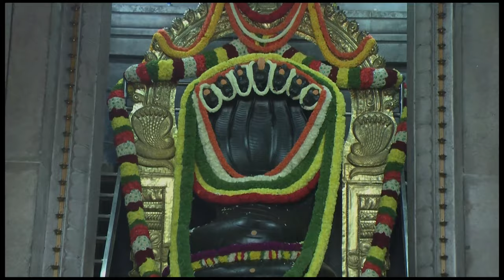ವಾರ ಭವಿಷ್ಯ IN KANNADA 23rd May to 29th May 2022 WEEKLY ASTROLOGY - Dr. Gowriamma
You can also write to us on